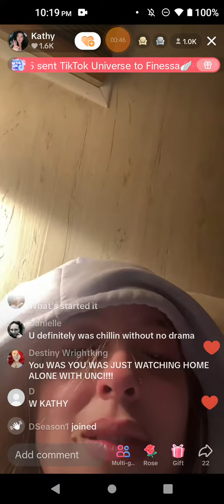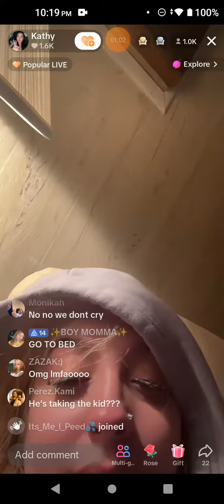December 22, 2023